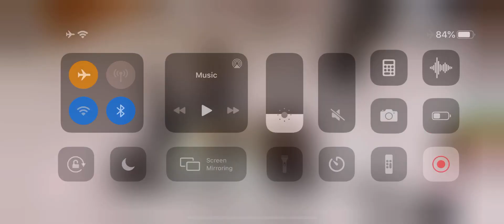Feeding Time at the Cardboard Zoo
Help! My digital drawings have become sentient and taken over my house!